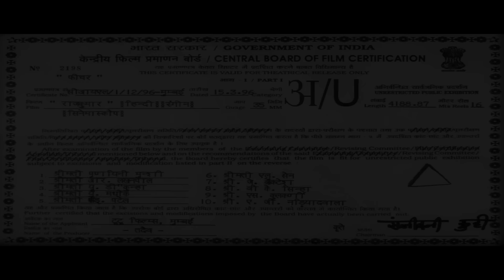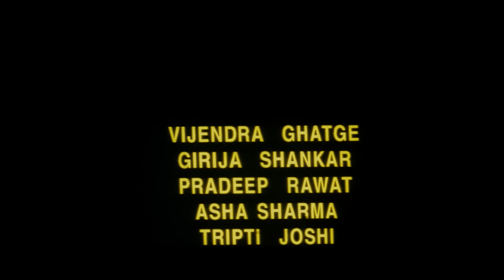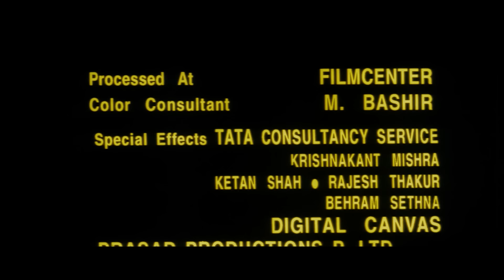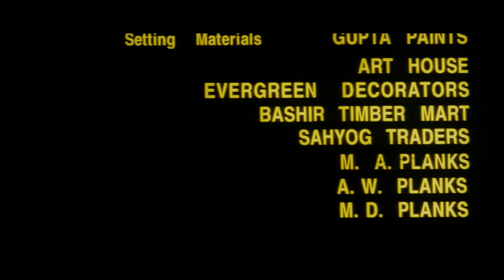Rajkumar (HD) - Anil Kapoor - Madhuri Dixit - Naseeruddin Shah - Hit Hindi Movie With Eng Subtitles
“Imagine having the privilege of owning the lehenga worn by the Dhak Dhak girl of Bollywood Madhuri Dixit in the song Hamari Atariya Pe from the film Dedh Ishqiya. Owning this sheer piece of art will certainly be a matter of pride. So grab this opportunity to add this exclusive Bollywood couture to your very own closet”.

Rajkumar is a tale about the two warring kingdoms of Thambore and Araavali. The story revolves around power, greed, dignity and control over the kingdom.Thambore's mahamantri's (Naseeruddin Shah) greed to become the ruler of Thambore and defeat and rule Aaravali leads to the killing of the Maharaj of Thambore. Araavali's Maharaj is blamed and executed for the same. The kingdoms then become arch rivals. The Rajkumar of Aaravali (Anil Kapoor) who has been imprisoned by the cruel and shrewd Mahamantri escapes with a friend to reclaim his kingdom from the oppression of the Mahamantri. In the bargain the Rajkumar falls for the beautiful Rajkumari of Thambore (Madhuri Dixit). Is Rajkumar able to reclaim Aaravali and avenge his father's death? Can he bring back the honor and dignity to Rani ma (Reena Roy). Is he successful in winning Rajkumari's heart? Does the Mahamantri manage to quench his thirst for power? Fairy tale action packed with drama.

YOR - 1996
Star Cast - Anil Kapoor, Madhuri Dixit, Naseeruddin Shah, Danny Denzongpa, Reena Roy, Farida Jalal, Sanjai Mishra
Producer - Tutu Sharma
Cinematographer  -  Kabir Lal
Screenplay - Vinay Shukla, Kamlesh Pandey
Dialogues - Vinay Shukla, Kamlesh Pandey
Editor - Afaque Hussain